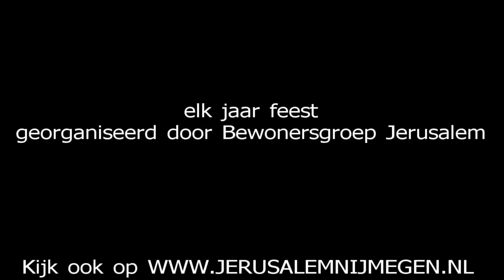Dansschool Flex op Jerusalem-dag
Feestdag in de buurt Jerusalem, in Heseveld Nijmegen. Er was deze workshop van dansschool Flex. De kinderen genoten!